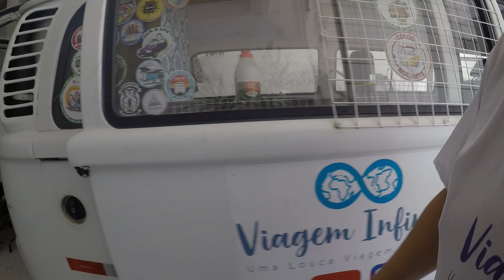COMO COLAR PISO VINÍLICO - Ep 24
COLANDO VINILICO NO PISO DA KOMBI
Ela é boazinha até um certo limite, mas vacilou, ela vira onça.
kkkk a Ghaidy sofreu pra colar o piso vinilico, chegou cansar, mas mostrou pra ele que mulher de Ogro, Ogrinha é. Confira!

AG: 1189
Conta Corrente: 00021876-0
OP: 013
Poupança

.🙋‍♀QUEM SOMOS E O NOSSO OBJETIVO🙋‍♂.